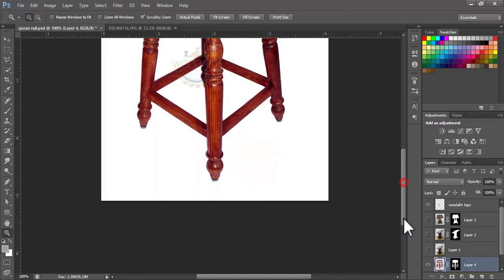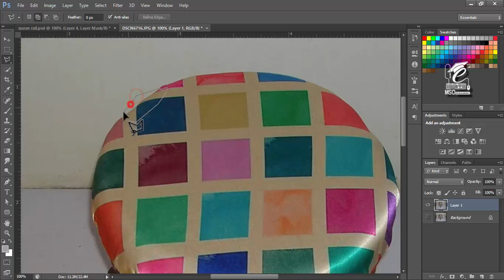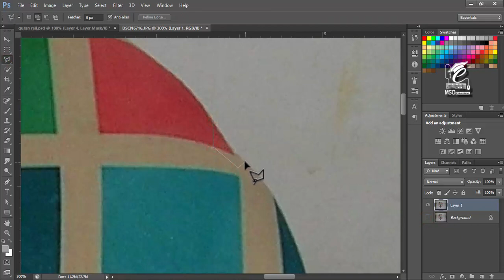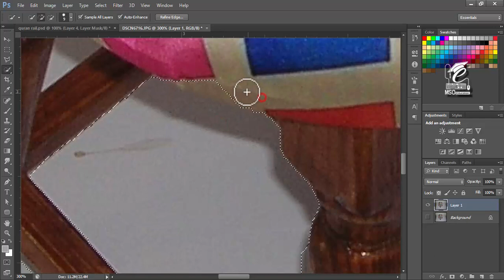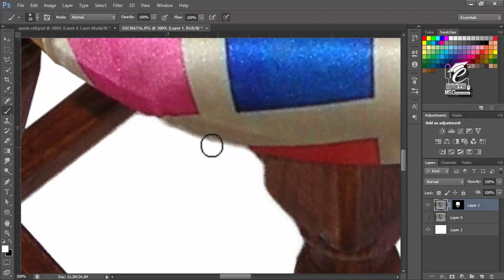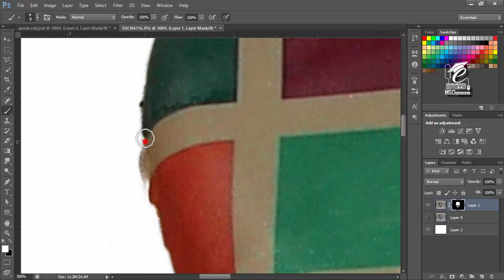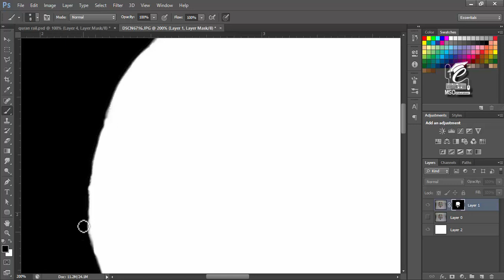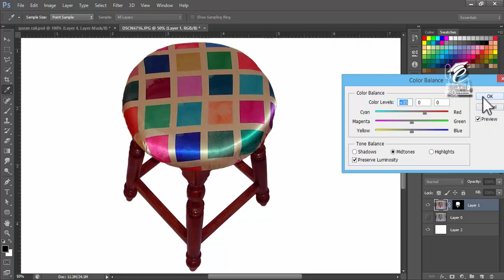how to create product image in Photoshop background remove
how to remove background product mobile Shot image in Photoshop [URDU/HINDI]